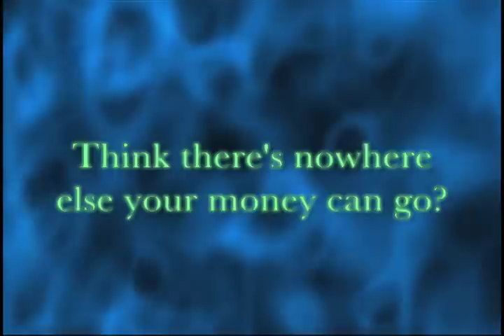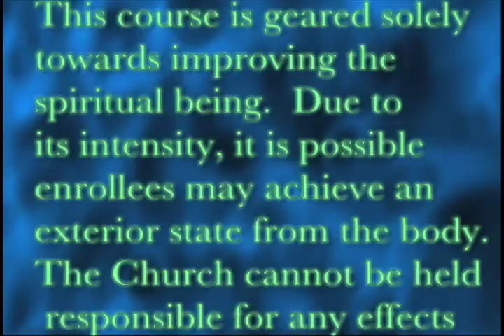OT N-Hero: The Greatest $cientology Level Ever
[1] You've contributed to the completion of the Super Power Building...
[2] You've donated to the hugely successful Idle Org campaign...
[3] You've bought all the books, congresses and courses. twice...

Think there's nowhere else your money can go?

Think again.

In response to the growing opposition from governments [4], defectors [5] and other SP's, we now present the crowning achievement of the Golden Age of Tech, the greatest OT level ever:

OT N-HERO.

[6] At our state-of-the-art facilities in Trementina, New Mexico. Enrollees will be trained in the operation of heavy artillery [7], and how to survive on small amounts of food, water and oxygen.
Enrollees will also learn how to endure exposure to tear gas and rubber bullets, and sharp blows.  The course will culminate in a highly-advanced purification rundown, which includes pink and grey vitamins and almond-flavored Kool-Aid.

[Testimonials] [8]

This course is geared solely towards improving the health of the spiritual being.  Due to its intensity, it is possible enrollees may achieve an exterior state from the body.  Therefore, all enrollees will be required to sign forms releasing the Church of Scientology fro legal responsibility from any and all effects incurred upon the physical being.  It is also recommended enrollees sign over all assets to the Church of Scientology in advance, in the event of achieving exterior state.  Internal research indicates this contributes greatly to the health of the spiritual being.

Don't YOU want to go NHero?

Scientology. Give More.